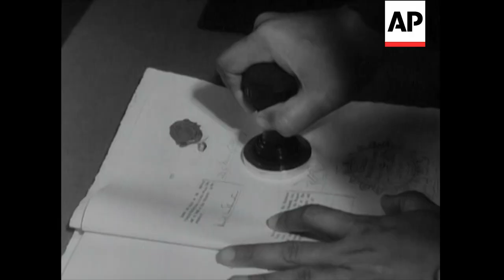Malaya Independence - 1957 | Movietone Moment | 31 Oct 18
On this day in 1957 the Federation of Malaya gained independence from Great Britain.  Here is Movietone’s report on preparations for the celebrations.

All the major buildings in Kuala Lumpur have been given a face-lift before the celebrations marking the Independence of the Federation of Malaya. It will be proclaimed on August 31st in the magnificent new stadium. Parades and sporting events are to follow the formal ceremonies which will spotlight Malaya as the world's newest Independent country.

MLS of building with scaffolding around. Various shots of other buildings with scaffolding around them. Panning shot over new stadium that is being built. Workers laying cement. Man watering the grass. MCU Floodlights. LS of the residency house. MCU House. CU coat of arms outside the house. Shot of Sir Donald MacGillivray arriving at Kings House. Enters. Interior shot taking seat with His Highness Tuanku Abdul Rahman. CU His Highness seated. Shot down the length of table towards Donald MacGillivray. CU Donald MacGillivray talking (not heard). Various shots of people seated at table. MCU Donald MacGillivray signing book. CU book whilst being signed. CU His Highness Tuanku Abdul Rahman signing the book. CU of book whilst being signed. Book being stamped.